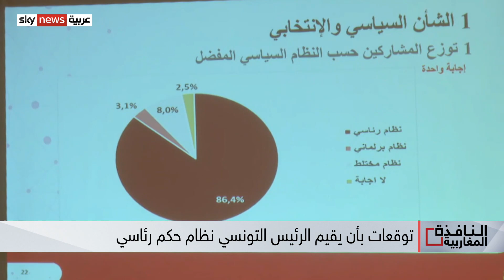قيس سعيد يتحدث عن جمهورية جديدة في تونس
أعطى الرئيس التونسي قيس سعيد إشارة بناء ما أسماه بالجمهورية الجديدة، وذلك بعد أن كثف مشاوراته وعقد اجتماعات مع المكتب التنفيذي للاتحاد العام للشغل، ومع اتحاد الصناعة والتجارة.
ومع حديث عن الجمهورية الجديدة برزت عدة تساؤلات بشأن خصائص هذه الجمهورية وأبرز دعائمها.